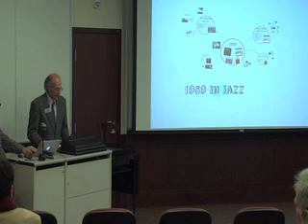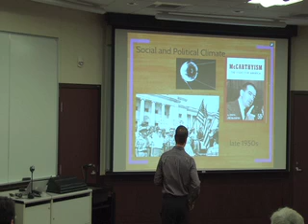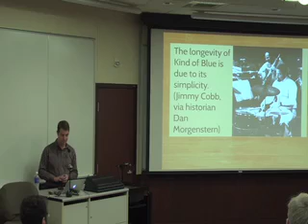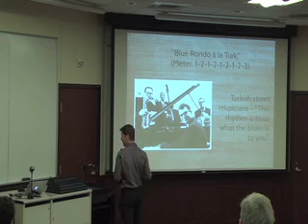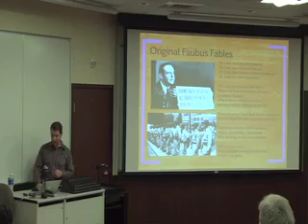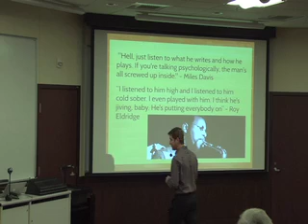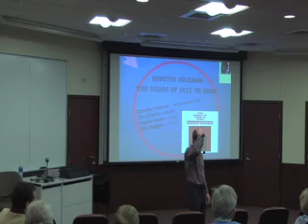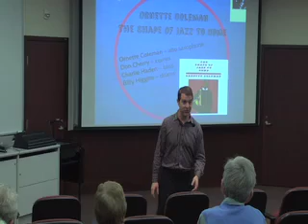Sean Parsons - "1959 in Jazz ... It Was a Very Good Year"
Sean Parsons, class of 2002 Illinois Wesleyan graduate and the 2014 Robert M. Montgomery Outstanding Young Alumnus, presented a Back to College Class during Homecoming activities on Oct. 18, 2014.

1959 was a remarkable year in jazz with the recording of some of the most iconic albums in American music. Miles Davis, John Coltrane, Dave Burbeck, Charles Mingus and Ornette Coleman created innovative works that should be a part of every jazz record collection due to their artistic and social importance.